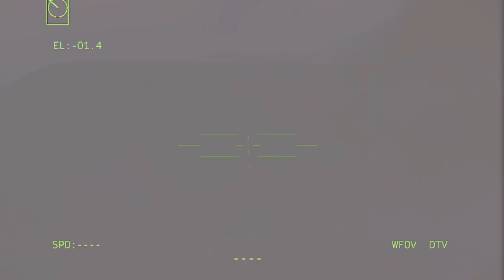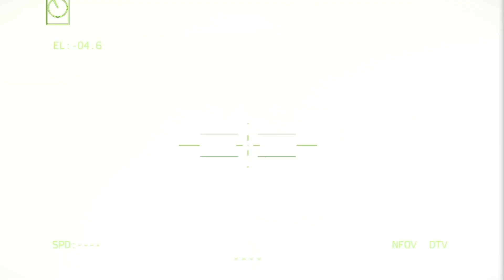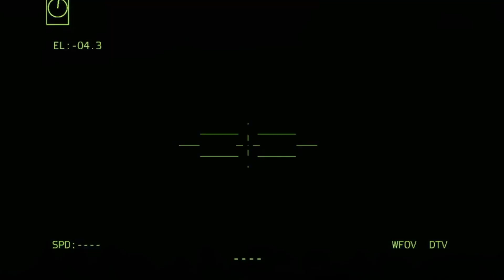🔴HAPPENING TODAY 24/april/2023 brutal attacks of ukraine! thousands of corpses scattered in bakhmut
INI HANYA SIMULASI, BUKAN KEHIDUPAN NYATA!